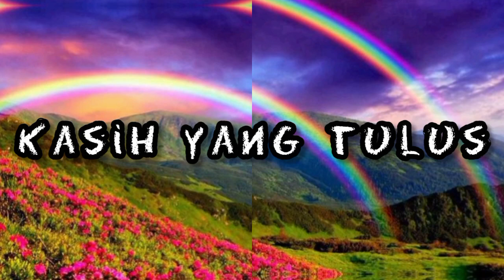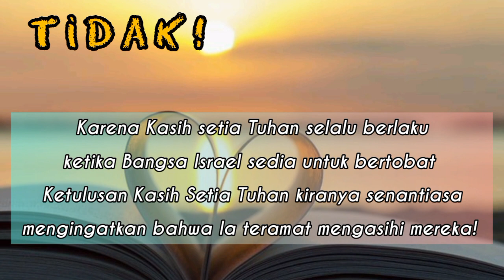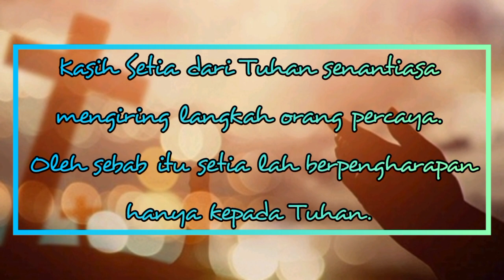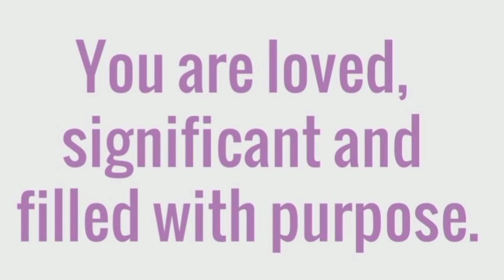"Kasih Yang Tulus" [Pdt. Deina Tacoy-Wattimena, S.Si(teol)] Selasa, 04 Juni 2022